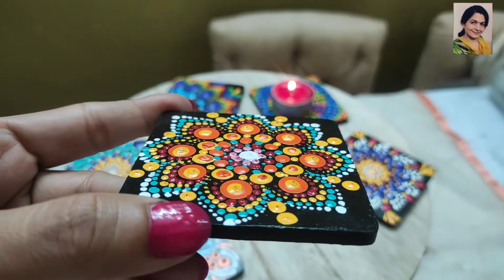How to make Dot Art || Mandala Art on coasters for beginners || Dot Art Mandala tutorial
Namaste Friends,

In this video, I'm sharing easy to follow Dot Art Mandala.

Materials used-
- Wooden Coaster
- Dot Art Tools
- Pencil, Scale
- Acrylic Colors

Share your suggestions in the comment box below .

Anita Singh